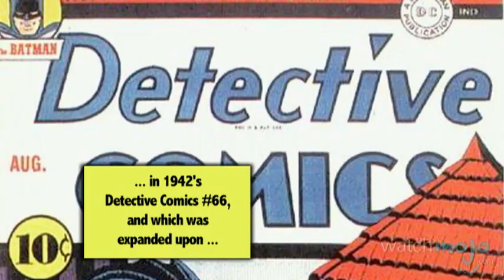Supervillain Origins: Two-Face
Supervillain Origins of Two-Face
Inspired by Dr. Jekyll and Mr. Hyde, this villain made his debut appearance in 1941 as Gotham City’s District Attorney. Despite being a good-hearted man dedicated to the law, he harbored a dark side due to being abused by his father as a child. Developing schizophrenia, his dual personality remained hidden until a mob goon splashed acid on his face. Severely disfigured, his suppressed emotions bubbled to the surface. This split his mind into two conflicting polar opposites that required a coin flip to make decisions.  as we explore the comic book origins of Two-Face.